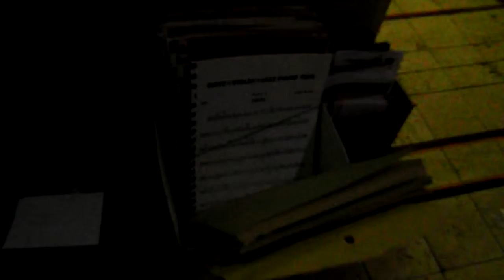Inheritance, erfenis.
inheritance musical instruments.